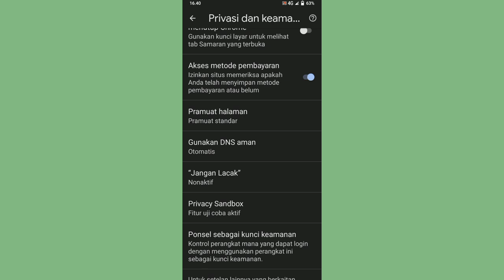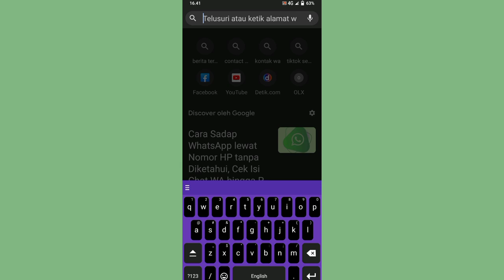Cara Mencari Video Apa Saja Di Chrome Langsung Terbuka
Cara Mencari Video Apa Saja Di Chrome Langsung Terbuka, Di sini berbagi tips dan tutorial cara mudah untuk membukanya dan Gunakan dengan bijak untuk menontonnya.